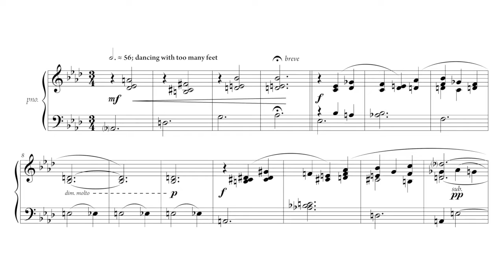Piano scores at MusicSpoke [Gregory W. Brown]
Short teaser for my piano scores on MusicSpoke.com

For full scores and preview recordings see…